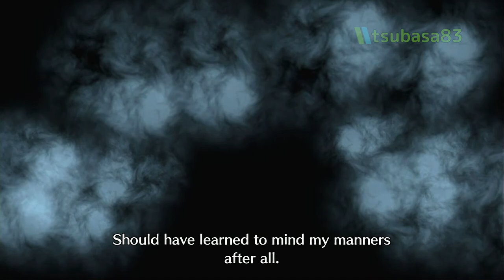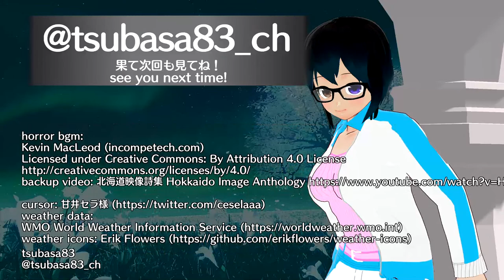【FE17】(09-19) The Final Guardian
one chapter, but it's all you need sometimes

tsubasa83
アタシの色で、世界をつないで輝く
shining colors connecting worlds

チャットルール // Chat Rules
・アタシや他の人への中傷やいじめは絶対ダメ！ // DON'T BULLY OR HARASS ME OR OTHERS!!
・いつも指示を受けてもいいですが、指示厨より指示すぎるのをやめて // im fine with getting advice, but please don't overdo it
・アタシのプライベートはプライベートので、こんな話をしないで // my private life is... private, please don't talk about it
・配信にて、（キミが含む）Vtuberの設定は現実だから、「キャラ作り」などはOK！ // "roleplay" etc. is ok! during a stream, vtubers' backstories/characters are real, after all!! (yes, even yours!)

if you are reading this you are FUNKY !!